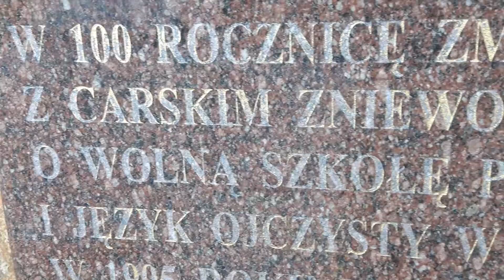Dzień obłudy ? 14 paźd Siennica "Zatrute źródło MASONERIA" pdf - Cywilizacja kłamstwa 05-332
Wstyd i Hańba - znieważanie Jezusa Chrystusa Pierwszego Kapłana i założyciela Apostolskiego Kościoła Powszechnego, przez Jego własnych wikariuszy! Jawny BUNT przeciwko Bogu Prawdy na pokładzie Łodzi Piotrowej !!!   Cywilizacja OBŁUDY w Kościele Chrystusowym? "Bo u CHRYSTUSA my na ordynansach słudzy Maryi Matki Bożej" ... EDUKUJMY X Proboszcza w Siennicy
Wstęp do "Żywot i Bolesna Męka Pana naszego Jezusa Chrystusa" wg Katarzyny Emmerch cz I - książki czytane

Czy dziś mamy Bolszewików przebranych w sutanny katolickie na żołdzie władców piekieł ?

Konfederacja Barska (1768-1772) uważana jest współcześnie za pierwsze i najdłuższe z polskich powstań narodowych. Była związkiem szlachty przeciwko otwartej, bezwzględnej ingerencji (w tym zbrojnej) Rosji w polityczny i ustrojowy porządek Rzeczypospolitej. Głównymi celami była obrona niepodległości i wiary katolickiej oraz zniesienie ustaw narzuconych przez Rosję, zwłaszcza dotyczących równouprawnienia innowierców. W przypadku tych ostatnich sprzeciw budziła brutalna presja na Sejm, posuwająca się nawet do porwania posłów.
Nigdy z królami nie będziem w aliansach, Nigdy przed mocą nie ugniemy szyi, Bo u Chrystusa my na ordynansach, Słudzy Maryi. Więc choć się spęka świat i zadrży słońce, Chociaż się chmury i morza nasrożą, Choćby na smokach wojska latające, Nas nie zatrwożą. Bóg naszych ojców i dziś jest nad nami! Więc nie dopuści upaść w żadnej klęsce, Wszak póki On był z naszymi ojcami, Byli zwycięzce! Więc nie wpadniemy w żadną wilczą jamę, Nie ulękniemy przed mocarzy władzą, Wiedząc, że nawet grobowce nas same Bogu oddadzą. Ze skowronkami wstaliśmy do pracy I spać pójdziemy o wieczornej zorzy. Ale w grobowcach my jeszcze żołdacy I hufiec Boży. Bo kto zaufał Chrystusowi Panu I szedł na święte Kraju werbowanie, Ten, de profundis, z ciemnego kurhanu Na trąbę wstanie. Bóg jest ucieczką i obroną naszą! Póki On z nami całe piekła pękną ! Ani ogniste smoki nie ustraszą Ani ulękną. Nie złamie nas głód, ni żaden frasunek, Ani zhołdują żadne świata hołdy; Bo na Chrystusa my poszli werbunek Na Jego żołdy. Dodaj interpretację do tego tekstu »